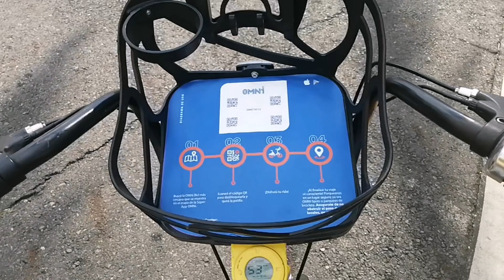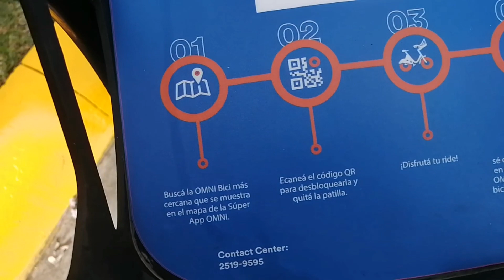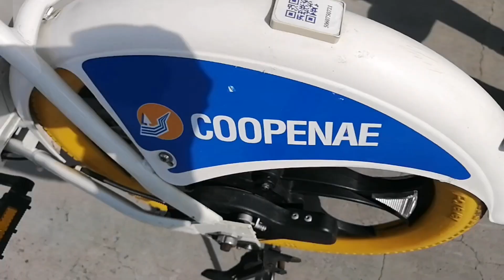ME ENCONTRE UNA OMNI BICI, QUE TAL LA EXPERIENCIA, DE VERDAD ES TAN MAL SERVICIO??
Probando el servicio de bicicoetas de alquilaer Costa Rica